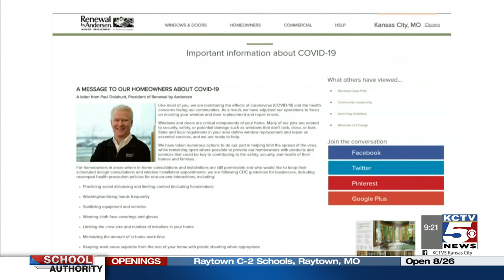Huge savings on new replacement windows and patio doors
Right now, save 20% on all windows and patio doors from Renewal by Andersen, with no money down and no interest for three years!